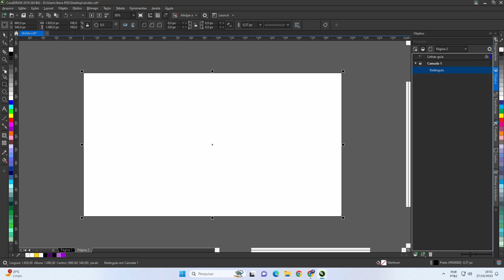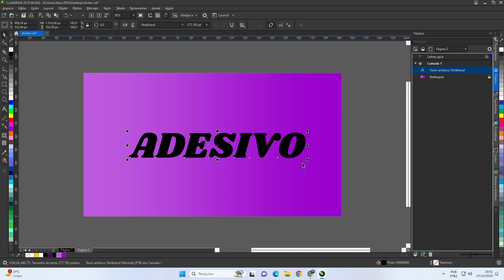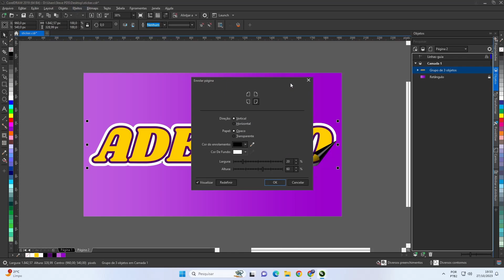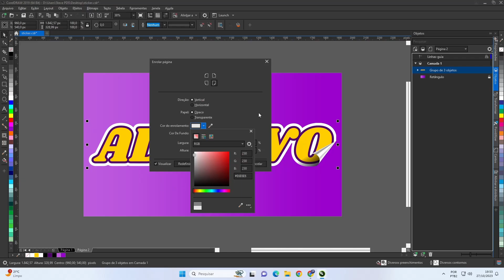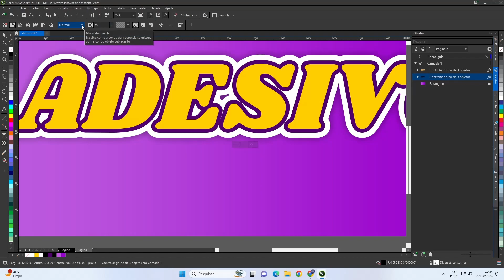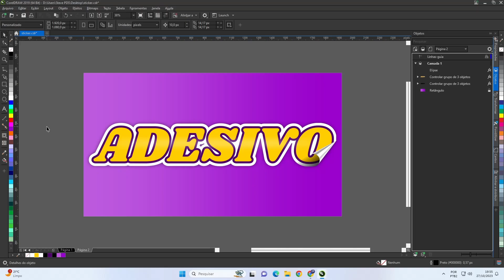COMO fazer STICKERS no CorelDRAW - passo a passo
💥ATENÇÃO: Compre na Amazon com o meu

Quer aprender a criar esse efeito aqui no Corel? Então fique comigo até o final que você vai ver que é bem fácil de fazer.

Fala pessoal aqui Steve, tudo bem com vocês? Sejam bem-vindos a mais um vídeo aqui do canal. No vídeo de hoje, eu vou ensinar vocês a aplicar o efeito sticker no Coreldraw. Um efeito muito legal que cria a aparência de um adesivo e a gente vê sendo aplicado muito em imagens mas que pode ser usado para dar um toque especial em textos também. Por isso já deixa seu like aqui no vídeo, e se inscreva no canal caso ainda não seja um inscrito, aproveite ative o sininho de notificações, assim você sempre vai ficar por dentro das novidades.